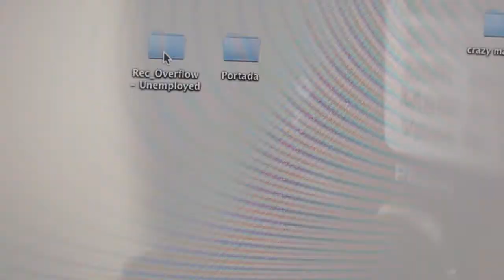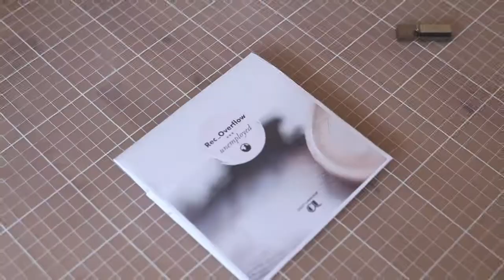How to make an origami cover for your "unemployed" copy.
Time To Express

Recurring Crazy-Language artist, prolific producer and label owner of Plataforma-LTW, Madrid based Rec_Overflow returns with his LP "Unemployed": a sumptuous melancholic dance record, blending hip-hop with modern glitch aesthetics, dropping at any given instance the classic dubstep LFO, bringing a fresh chiaroscuro perspective to what could've become a familiar album.
The attention to detail should keep the braindance freaks pleased but it is a surprisingly self-constrained record on this aspect, to a degree where you could play these on a dance floor and still be pleased on a whole different level. It's all classical Rec_Overflow style with a distinct evolution of his ideas and genres he approaches. But there are still surprises at hand: singer Norbert Kristof was hijacked to participate on five of these songs, to see his voice robotized, pitched and manipulated on all sorts of sonic mutilation, to reaffirm the 'voice' of this album. A pleasant surprise without being too intrusive. Fans of Crazy-Language and of Rec_Overflow's sound may have found another little classic to their discography. (F.G.)

Tracklist:

1. Rec_Overflow - Birthday feat. Norbert Kristof
2. Rec_Overflow - Anisette
3. Rec_Overflow - Homie feat. Norbert Kristof
4. Rec_Overflow - Isolator
5. Rec_Overflow - City feat. Norbert Kristof
6. Rec_Overflow - Skip
7. Rec_Overflow - Watching Trains feat. Norbert Kristof
8. Rec_Overflow - Filter Tips
9. Rec_Overflow - Landing
10. Rec_Overflow - Pie
11. Rec_Overflow - Rebeka feat. Norbert Kristof

style:  dubstep, idm, electronica, experimental
time:   00:46:45

released with Crazy Language 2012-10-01